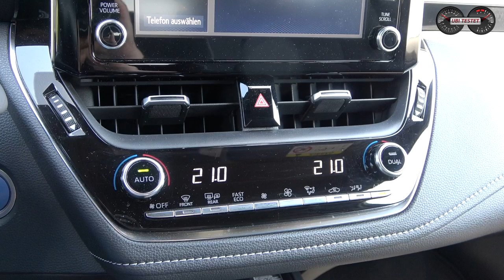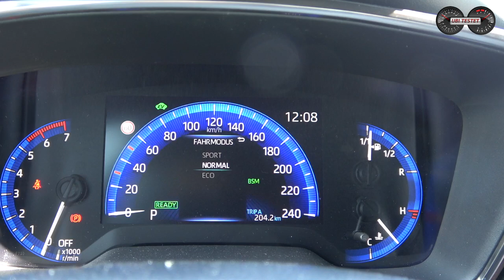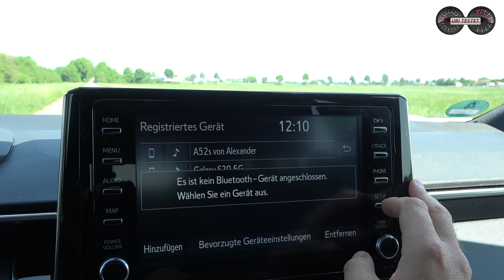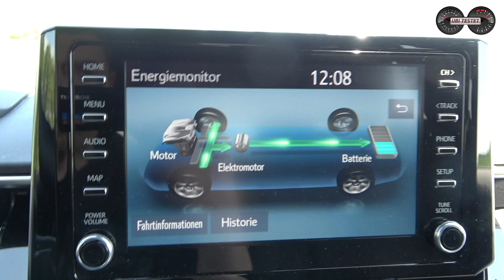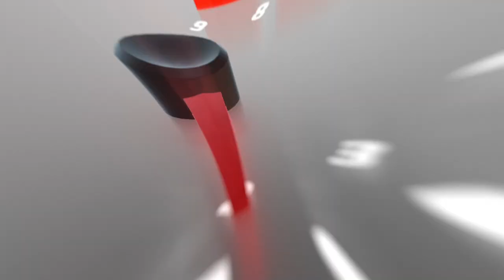Suzuki Swace - der günstigere Toyota Corolla Hybrid?! | Test - Review - Alltag - Verbrauch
Was kann ein Vollhybrid heute noch leisten? Lohnt sich der Suzuki Swace mehr als der baugleiche Toyota Corolla?!

Elektroautos sind dir zu teuer oder noch nicht perfekt?
Einen Plug-In Hybrid empfindest du als sinnlose Technologie?
Ein MildHybrid Antrieb zu wenig Verbrauchsreduktion?
Was ist also mit einem Vollhybrid?
Toyota hat die Technik über Jahre zur Perfektion weiterentwickelt. Nun übernimmt Suzuki sie nicht einfach so, sondern nimmt sich diese gleich in Verbindung mit einem kompletten Fahrzeug - dem Suzuki Swace.
Ich teste für Euch heute einen echten "Gebrauchtwagen" mit diesem Pressetestwagen, der bereits gut 18 Monate und 30.000km "alt" ist.
Wie schlägt sich also der Hybrid im Alltag und kann man mit ihm wirklich Geld sparen?

Technische Daten Suzuki Swace
Motor: 1,8l Vierzylinder + Elektromotor
Getriebe: stufenloses Automatikgetriebe
Leistung: 122PS
Leergewicht: 1.475kg
Tankvolumen: 43ltr
Testverbrauch: 3,9 l/100km
0-100 km/h: --
Vmax: 180km/h
Basispreis: 31.350€
Testwagenpreis: 32.040€

Kamera: Matthias Gill